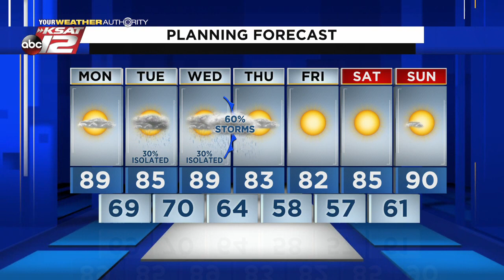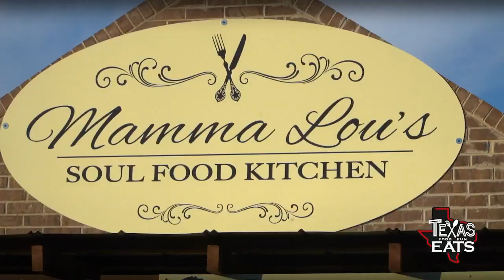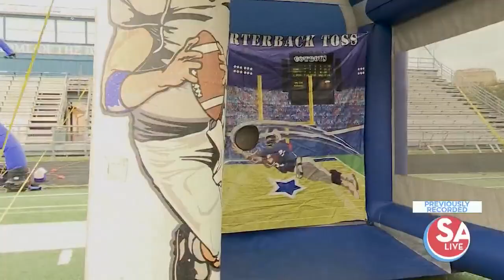SA Live : Apr 26, 2021